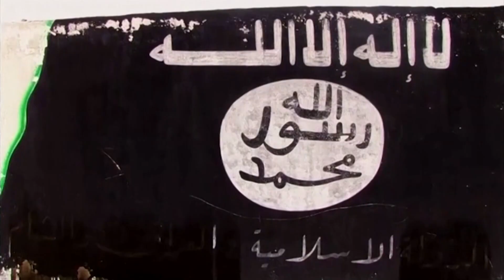Coming soon… The battle against ISIS amid its resurgence – Jerusalem Studio 669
Please join us on Tuesday 22 February at 9:15 PM for the full episode.